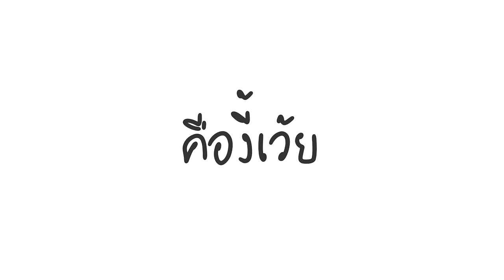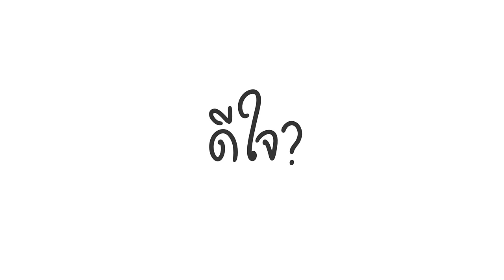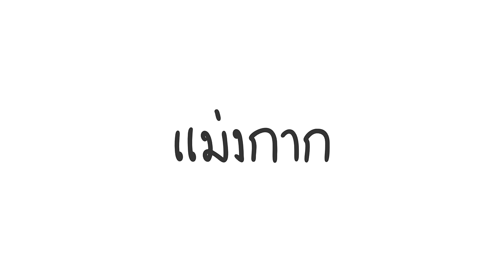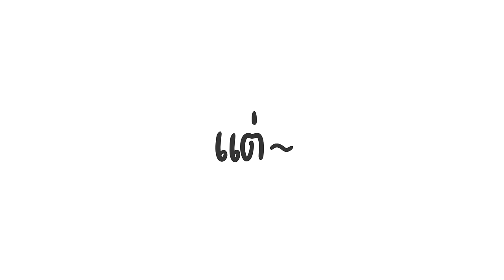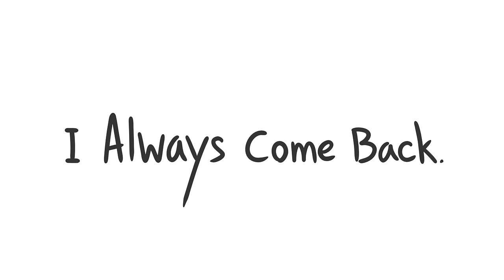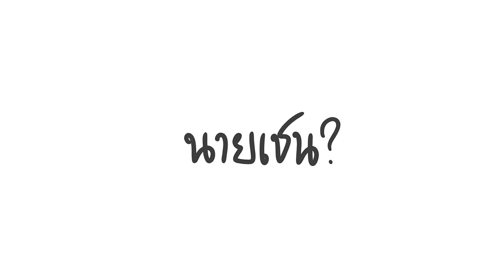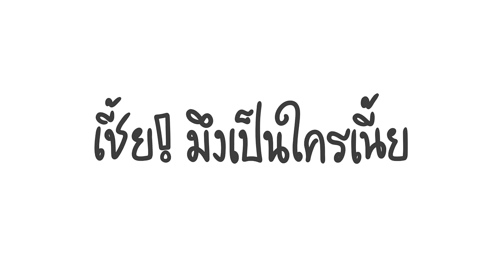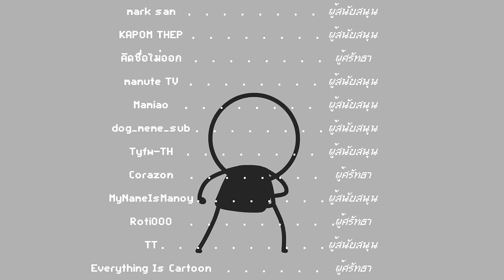เธอที่คุยกับเรา คือเค้าที่อยู่ตรงนี้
วีรกรรมของอดีตนักยูทูปชื่อบอนกับนางเงือกที่เป็นร่างแยกของเค้า

เจตนาสำหรับคลิปนี้ต้องการออกมาเตือนว่ามีคนประเภทอยู่จริง เนื่องจากเรื่องนี้ก็เป็นหนึ่งในประสบการณ์ที่ผมเคยพบเจอมา จึงนำมาทำเป็นคลิปเล่าเรื่องและเตือนภัยครับ

▲Timeline